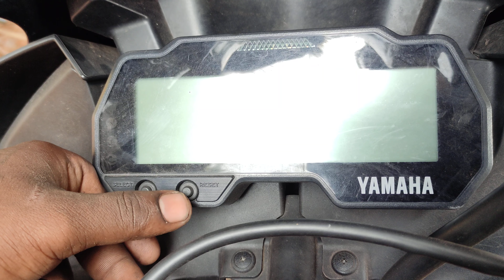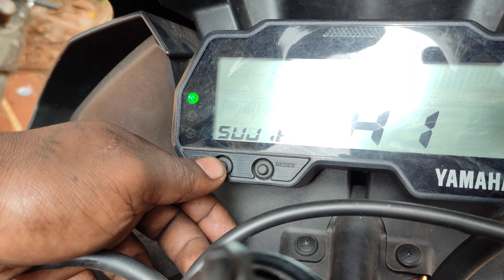HOW TO SET NAME ON YAMAHA R15 V3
IT SUITABLE FOR MT15